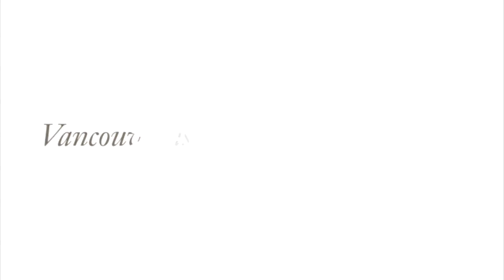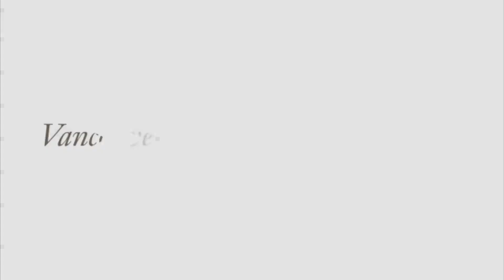TH 5 188 Esplanade E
Bright South facing 2-bedroom, 2.5 bath, with city and ocean views, located in vibrant Lower Lonsdale. Rare concrete 2 level townhome located across the street from the waterfront. Very walkable location, less than 5 minutes to the SeaBus, Lonsdale Quay, and the Pier. This townhouse has luxurious features including: Air Conditioning, double ceiling height in the living room, quality new flooring, new stainless appliances, an office nook, gas stove, new kitchen counters, and 2 patios! The spacious living room can fit larger furniture, and it's complimented by a relaxing fireplace. Live/Work zoning allows for a variety of business uses, and note the low maintenance fees. 1 parking on P1, and 1 storage locker, plus lot of visitor parking. This waterfront community has it all!